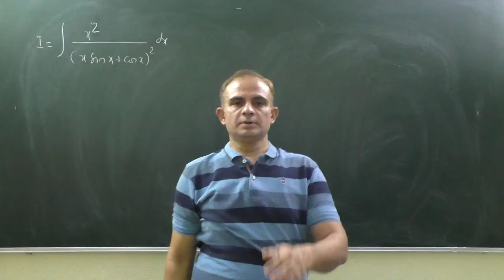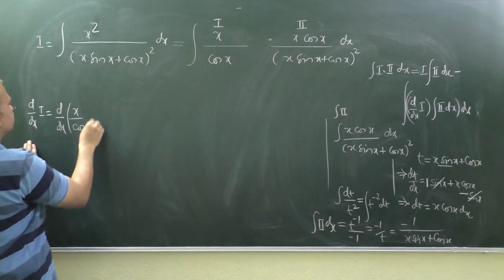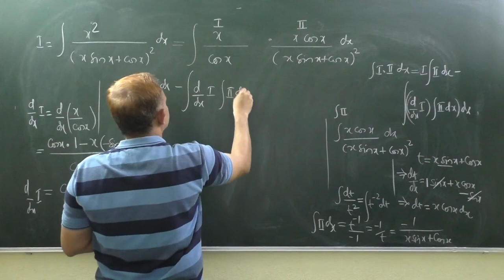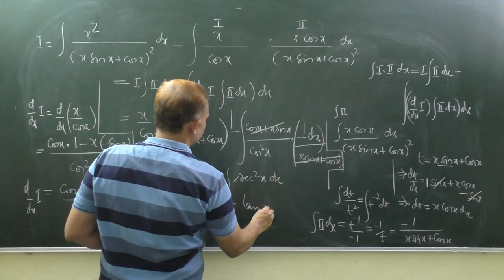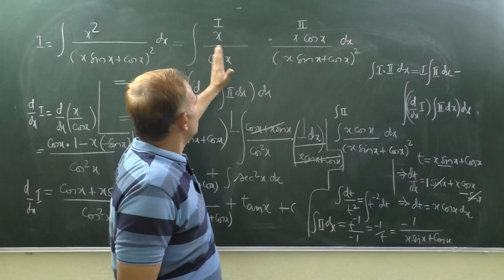Integral of x^2/(xsinx+cosx)^2 (IIT-JEE Integral-5)